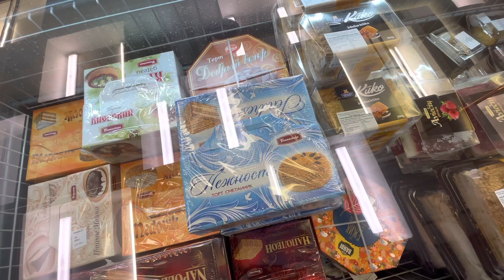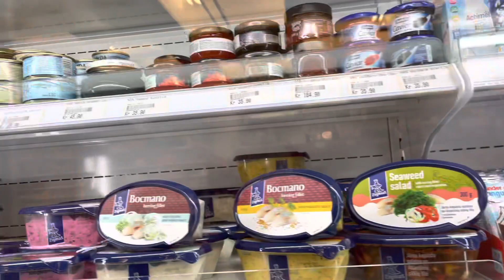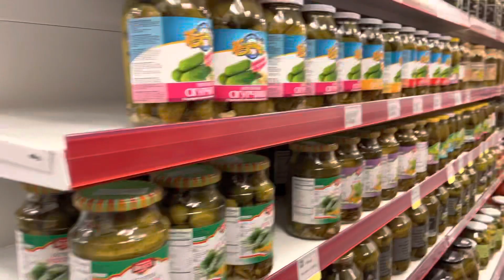Polish, Lithuanian & Russian food at a Grocery Store in Larvik, Norway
Polish - Lithuanian food at a grocery in Larvik, Norway